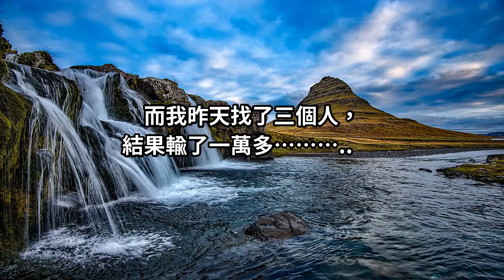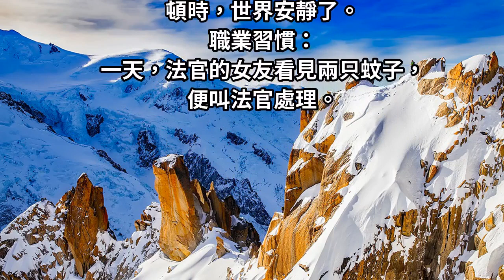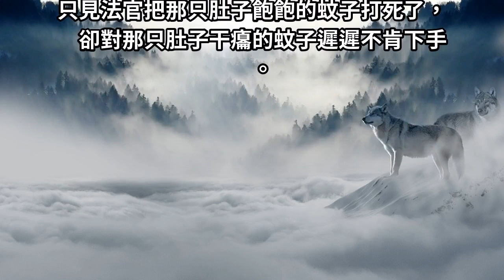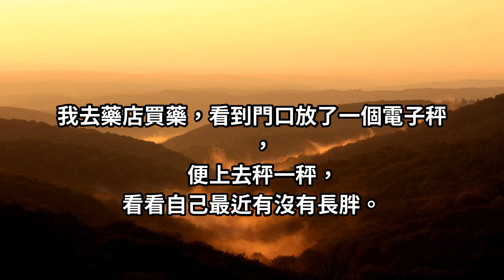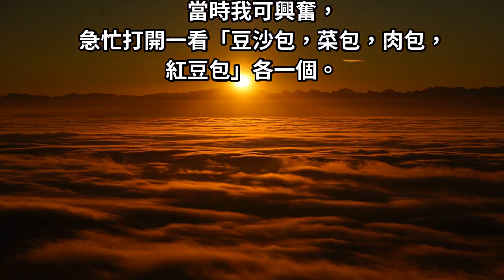幾則笑話讓你一掃心中鬱悶，笑開懷！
打針技術差的護士小姐沒事就找人練習打針，一次，遇見一位熟睡病人，一針又一針，不知不覺從頭打到腳…